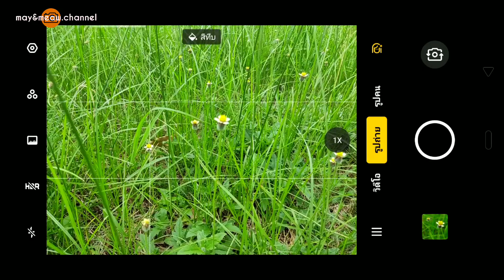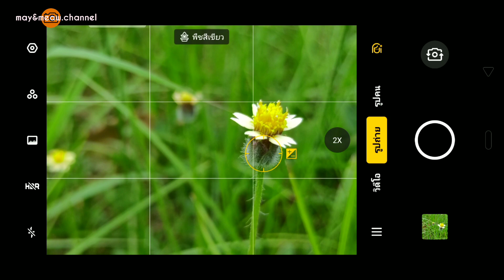ถ่ายหน้าชัดหลังเบลอ ด้วยrealme3pro ด้วยโหมดซูม 2X เลนส์มาโคร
ถ่ายหน้าชัดหลังเบลอ ด้วย realme3pro ด้วยโหมดซูม 2X ถ่ายดอกไม้ แมลง ระใกล้
แนะนำสำหรับท่านที่อยากถ่ายใกล้ๆนะครับ แต่ก็ต้องมือนิ่งนิดนึงเพราะกันสั่นไม่มีครับ ลองเล่นๆดูครับ

ขอบคุณที่รับชมและติดตามนะครับ